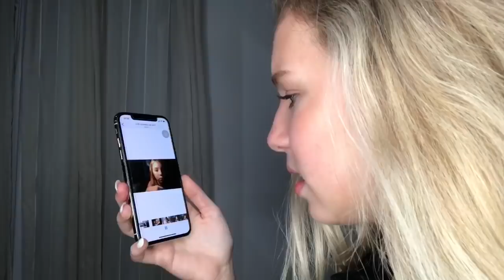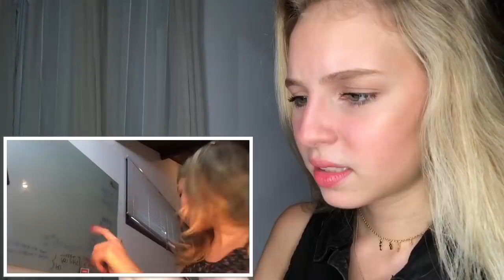Deixa Falar - REAGINDO A TUTORIAL ANTIGO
oq eu era? Só rindo mesmo